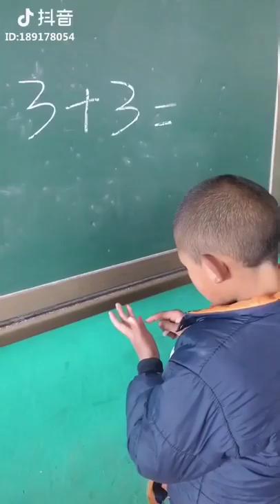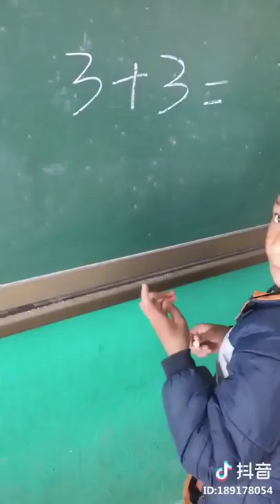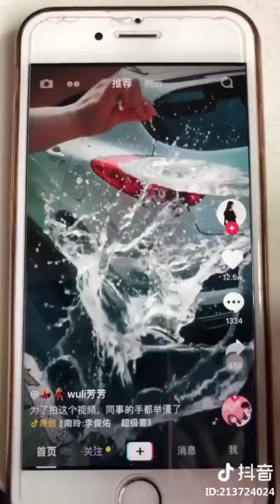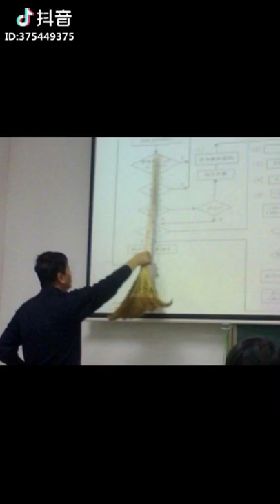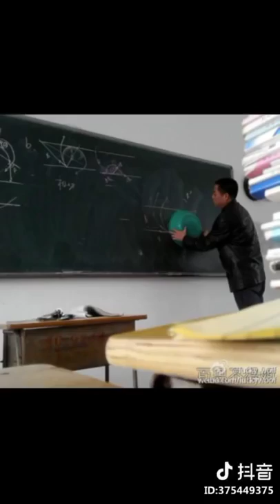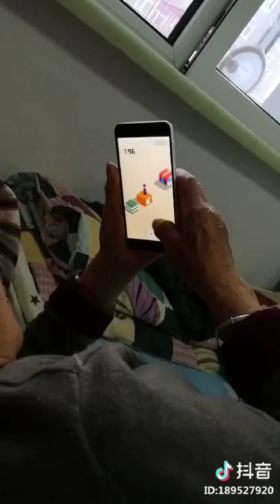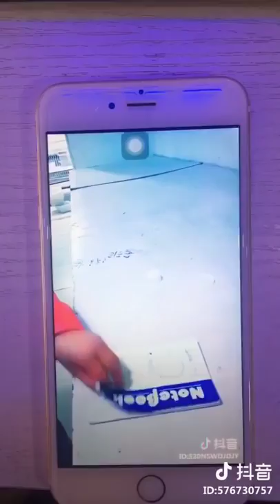【Tik Tok (app)】【Douyin】【抖音】Funny video in tik tok china douyin.mp4